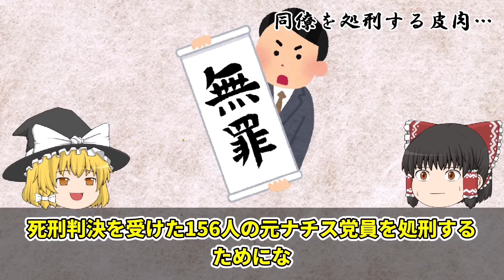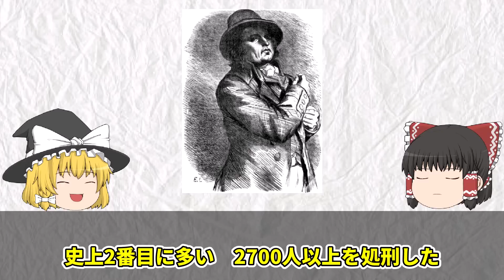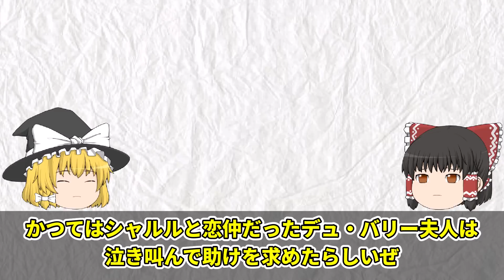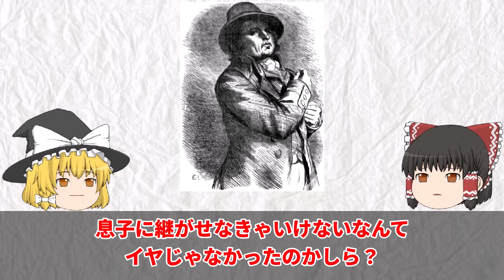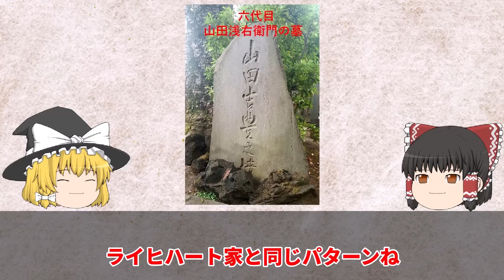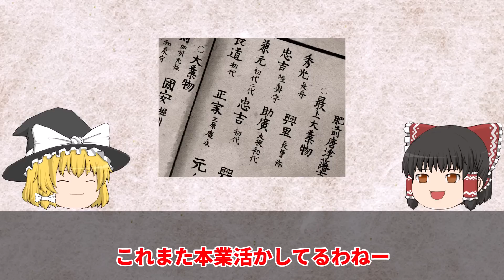【壮絶】歴史上もっとも過酷かもしれない職業の人々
現在は死刑廃止国も増え、死刑が無い国もあります。
しかし以前は世界各国で死刑が執行されていました。
そんな刑を執行するのは処刑人の一族たち。
今日はそんな過酷で凄惨な職業を受け継いで生きていった一族たちを紹介していきます